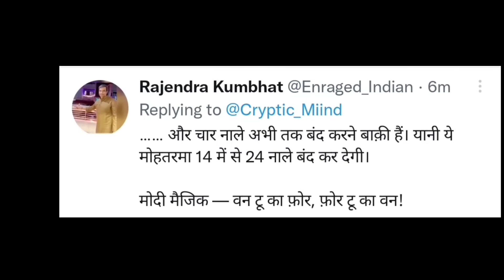Pm modi सांसद BJP Hema Malini का गणित सुन Modi और Amit Shah भी हंस पड़ेंगे,Modi funny meems viral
BJP सांसद Hema Malini का गणित सुन Modi और Amit Shah भी हंस पड़ेंगे,Pm Modi funny meems viral